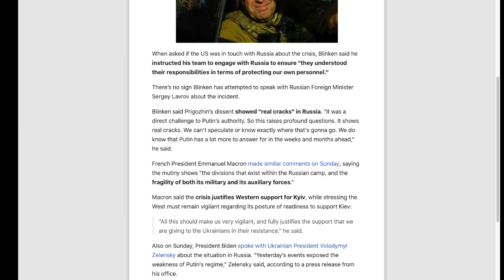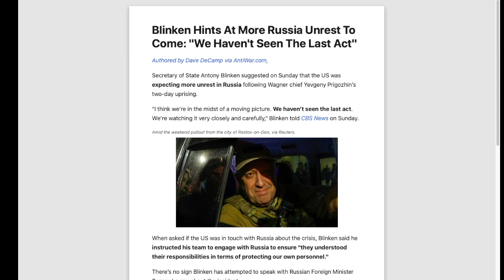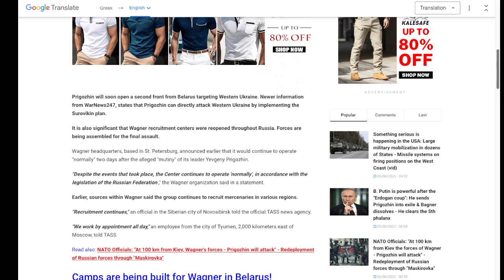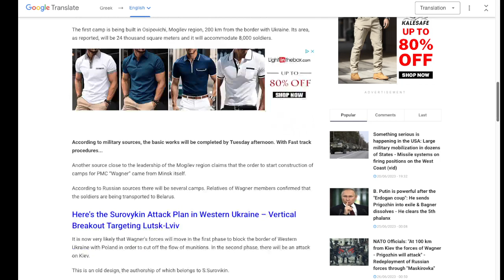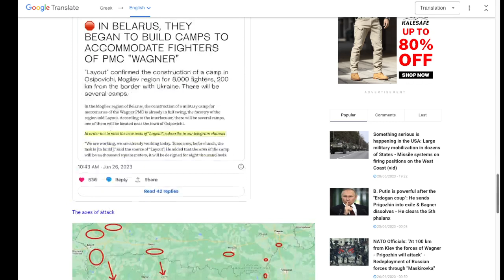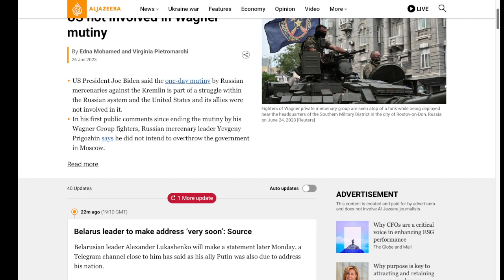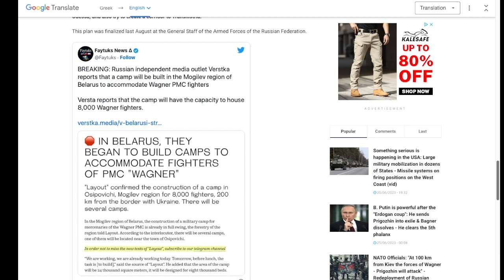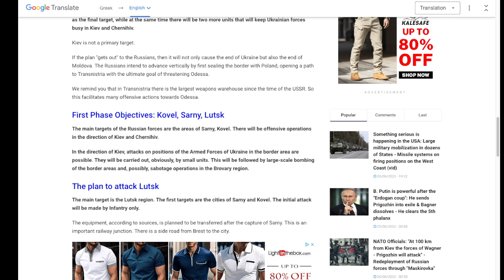Wagner Group setting up Camp in Belarus, 16,000 Soldiers on border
17 For God sent not his Son into the world to condemn the world; but that the world through him might be saved.

18 He that believeth on him is not condemned: but he that believeth not is condemned already, because he hath not believed in the name of the only begotten Son of God.